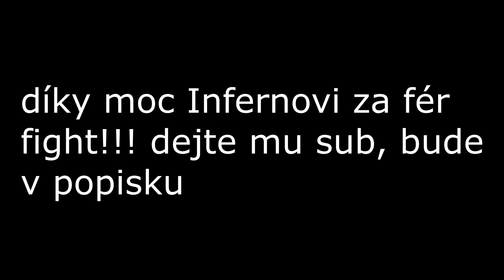UHC run Highlights #10 - 30v30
~ CC DALŠÍ UHC RUN HIGHLIGHTS JE TO ASI 5 MĚSÍCŮ STARÁ HRA PROTOŽE TO UŽ NEHRAJU SG JE BOBEK TAK CC

~ 𝙨𝙤𝙛𝙩𝙬𝙖𝙧𝙚:
paint.net (náhledovka, vše ostatní...)
obs studio (natáčení 1920x1080, 240fps, cq 20)
vegas pro 17 (edit/render - 60fps, smart resample)

~ 𝙠𝙤𝙣𝙩𝙖𝙠𝙩𝙮:
instagram - davidklii (nejsem moc aktivní)

~ 𝙫𝙞𝙙𝙚𝙤 𝙞𝙣𝙛𝙤
inspirace (koho kopiruji lmao) - Jixeron asi ?
hosti - i d k
hudba - Rae Sremmurd - This Could Be Us
ostatní důležité odkazy -

~ 𝙝𝙚𝙧𝙣𝙞 𝙣𝙖𝙨𝙩𝙖𝙫𝙚𝙣𝙞:
fov - 80, dynamic on, bobbing off
sens - 66 + 1000 dpi s optifinem
pack - War 32x a War 16x
ip - play.survival-gays.cz
keybindy - 123456RVX

~ 𝙥𝙘
hyperx fury black 8gb ddr4 3200mhz - 2x (16gb)
gigabyte b450 aourus elite amd
cruical p2 m.2 500gb ssd
toshiba p300, 3,5" 2tb hdd
be quiet system power 9 600w
mechanika
evolveo t3

klavesnice - hyperx alloy elite 2
mys - logitech g403 hero
podlozka - czc barricade xxxl 130x60
sluchatka - lamax noisecomfort anc
mic - niceboy voice handle
monitor - asus va24ehe
monitor 2 - benq 4:3 idk
repraky - tracer loop 2.0
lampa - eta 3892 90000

𝕔𝕔